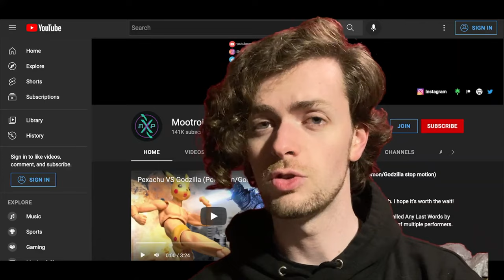The Christmas Toymation Fest RETURNS November 19th!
Grab your Master Chiefs and get to animating Spartans!

Announcement - November 19th
Submissions Open - December 1st
Submissions Close - January 14th
Winners - January 21st